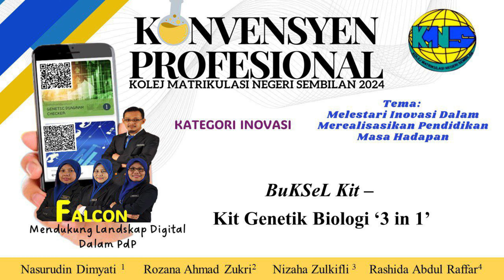Konvesyen Profesional KMNS 2024